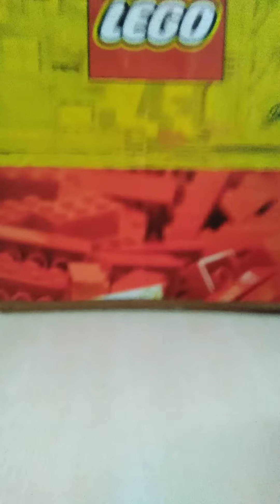meu Freddy de fnaf de lego classic :-)